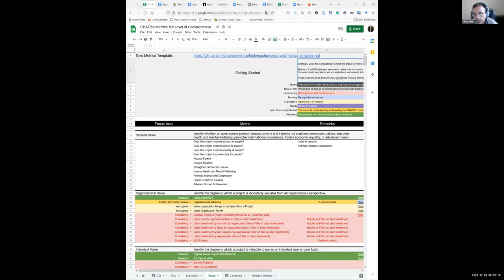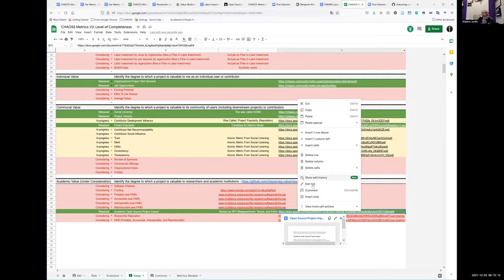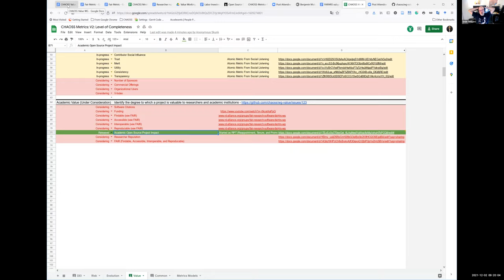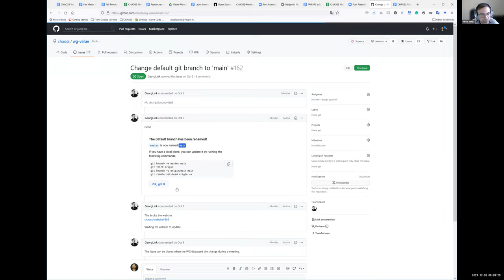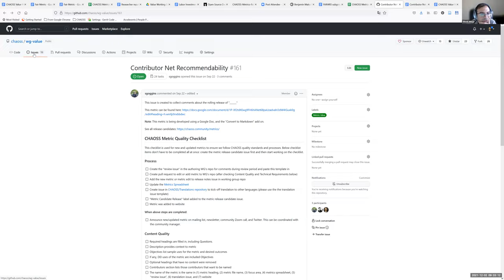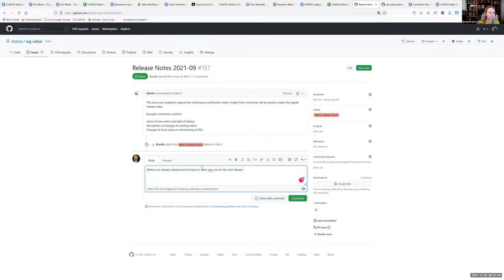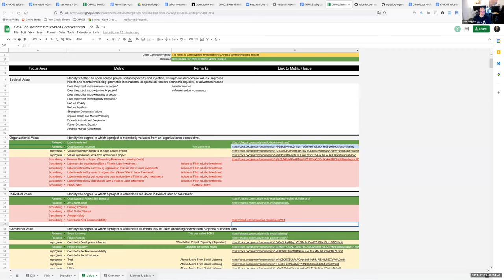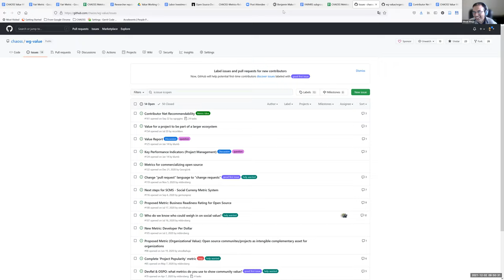CHAOSS Value Working Group 12-2-21